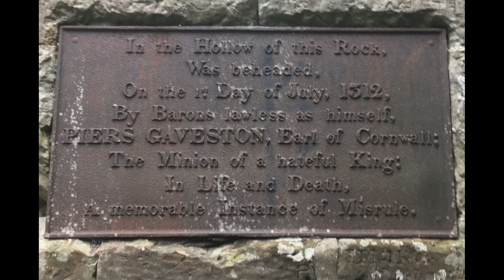Walk to Gaveston Monument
Short walk up Blacklow Hill to see the hidden Piers Gaveston Monument